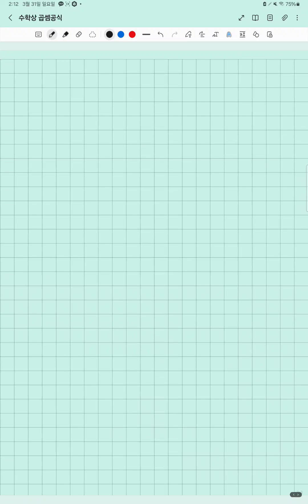곱셈공식 (2)